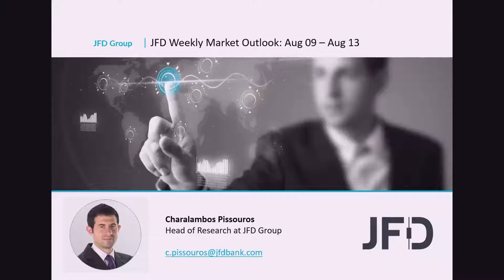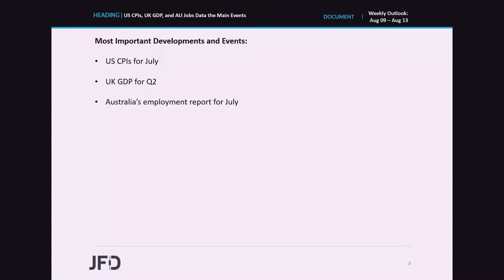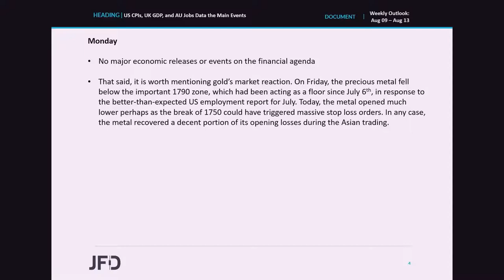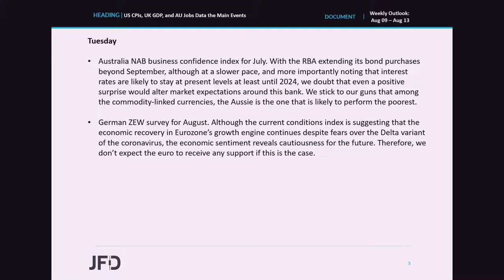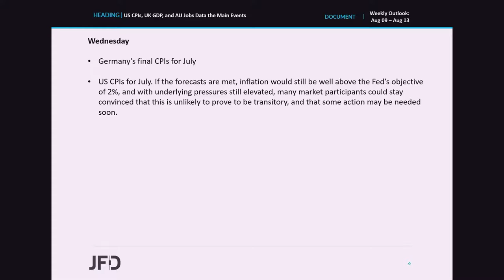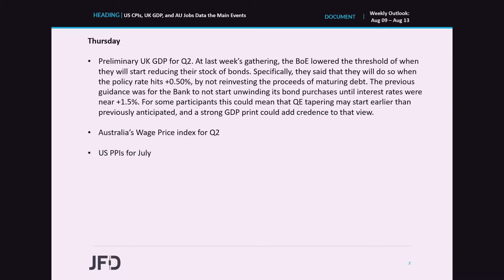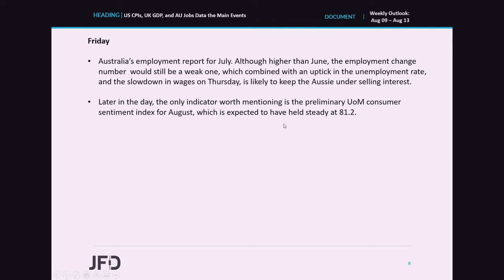Weekly Market Outlook: Aug 09 – Aug 13: US CPIs, UK GDP, and AU Jobs Data the Main Events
Following last week’s FOMC decision, this week, all eyes are likely to turn to the US employment report for July. Expectations are for a strong report, something that could come in contrast with Powell’s dovish remarks at last week’s press conference, and may revive some speculation with regards to an earlier tapering. Besides the NFPs, we also have two central banks deciding on monetary policy, and those are the RBA and the BoE.